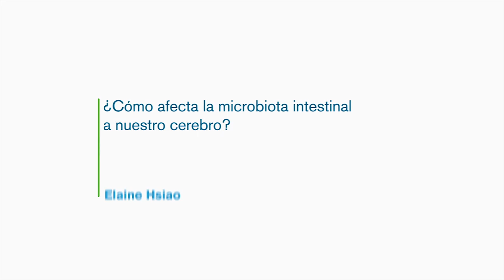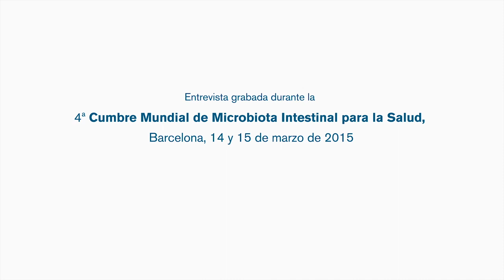GMFH2015 Elaine Hsiao sobre el segundo cerebro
Entrevista a Elaine Hsiao, investigadora del Instituto de Tecnología de California (Caltech), sobre microbiota intestinal y cerebro.